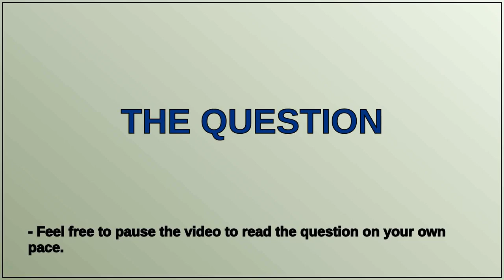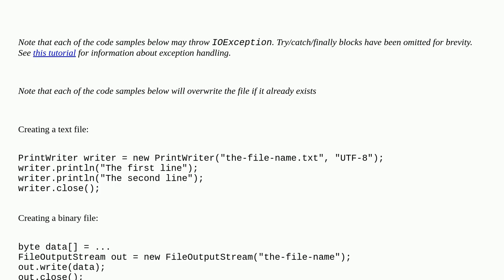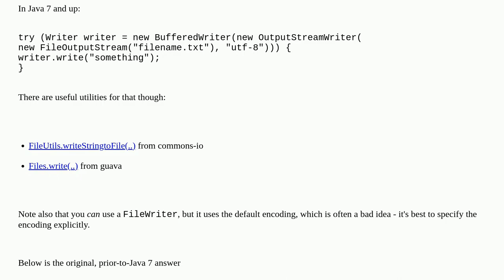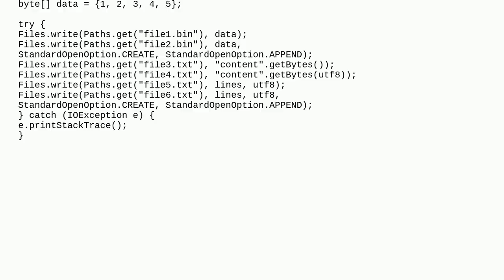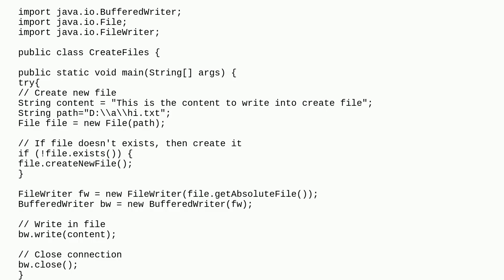How do I create a file and write to it?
A special thanks goes out to the community

  java file-io